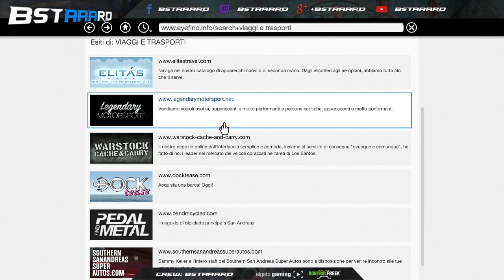VEICOLI SPECIALI [GTAV - PS4]